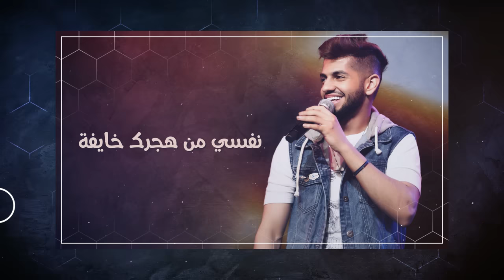محمد الشحي - رادار الوفا (حصرياً) | 2017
Mohamed Al Shehhi - Radar Al Wafa (EXCLUSIVE) | 2017

كلمات : علي العمري
ألحان : عبد الله إبراهيم
توزيع : عادل إبراهيم
مكس وماستر : طيف عادل
تصميم الفيديو : نزار نسعلي | @nizarnassali
تصوير : راشد الزعابي
توزيع ديجيتال : شركة قنوات

كلمات الأغنية:
صوّرك رادار الوفا
مرتكب فيني مخالفة

يا حبيبي ليه الجفا
صابك برود العاطفة

يا ترى قلبك إكتفى
ليت أدري ش السالفة

نورك بعيني ما انطفى
تسكن بروس النايفة

في وصالك حضن ودفا
نفسي من هجرك خايفة

في العلن ولا في الخفا
أنت اغلى من شايفه